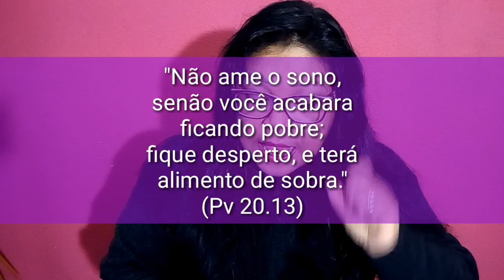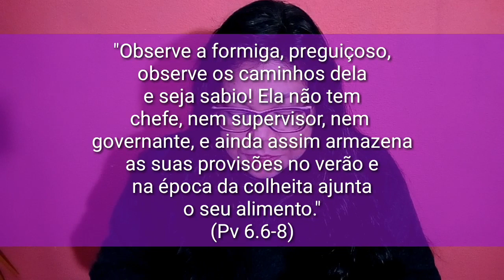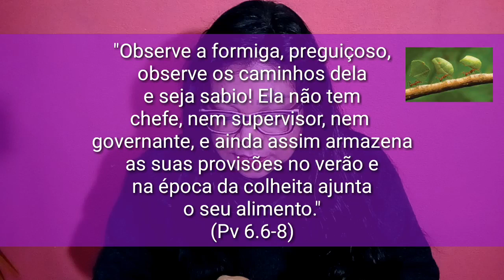7 de Novembro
Sabia que nesta data 'celebra-se' o Dia Internacional da Preguiça ? Bora pro video!